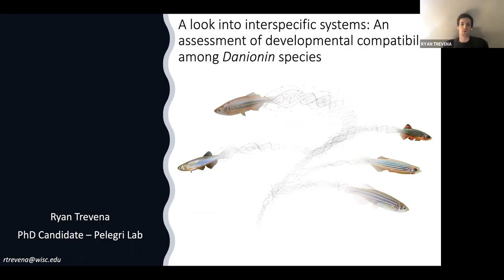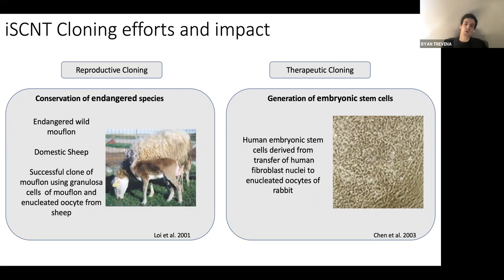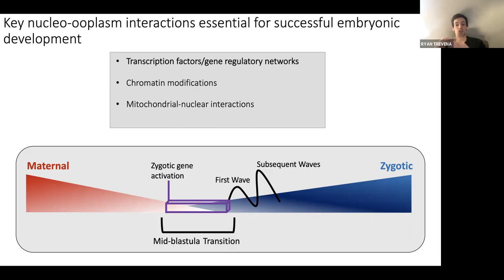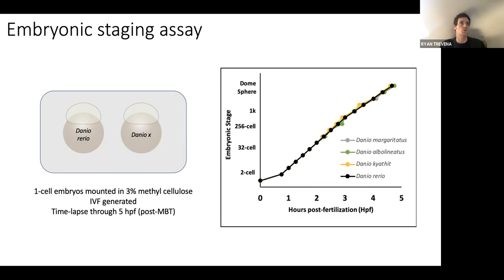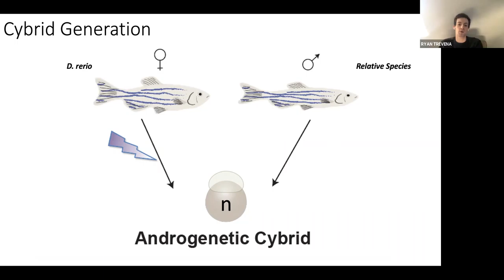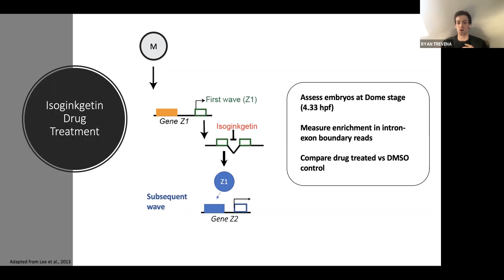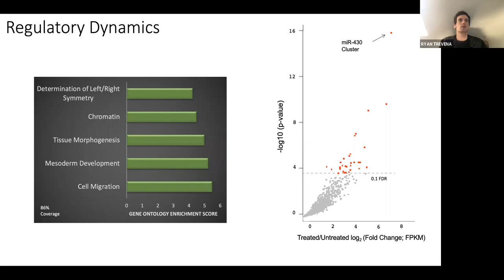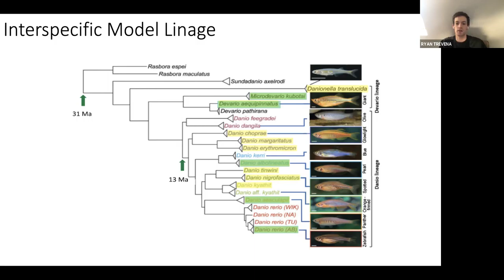Ryan Trevena: An assessment of developmental compatibility among Danionin species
"A look into interspecific systems: An assessment of developmental compatibility among Danionin species".

Seminar by Ryan Treena (University of Wisconsin, Madison) at the Evolution Seminar Series - Spring 2021 on March 18th.